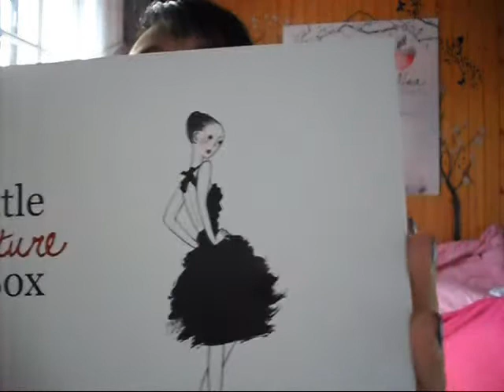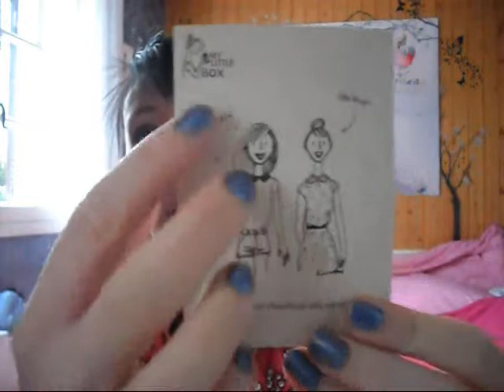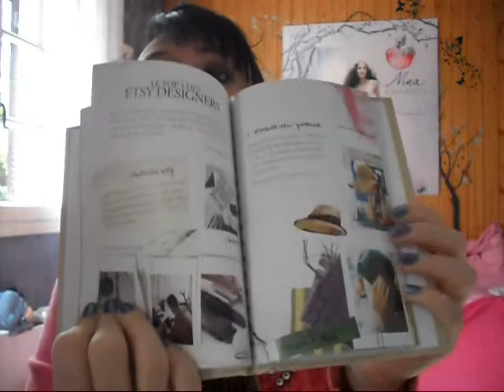My little box septembre